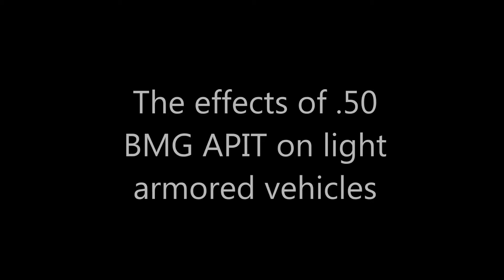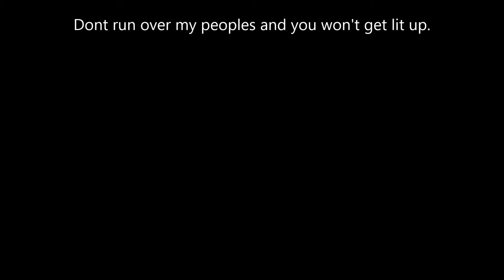50 BMG vs Light armor, Arma 3, Sa-Matra Wasteland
Effective, no?